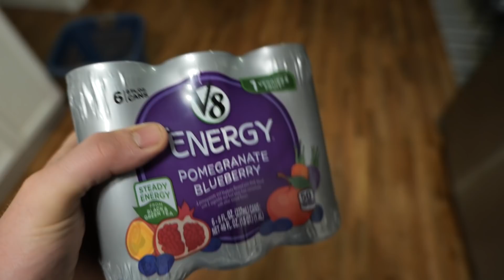Two Nights Truck Camping - STEALTH CAMPING and BLM Land Camping - The Bushcraft Mobile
First couple nights in the truck camper spent hiding out stealth style and then on the wide open high plains with no one else around

Rob Thomson

My Gear:

My 10x10 Tarp

My 13x10 Tarp

My Spring and Fall Sleeping Bag

My Winter Sleeping Bag

My Sleeping Pad

My Camping Pillow

My Winter Hiking Pants

My Bushcraft Belt Knife

My Backpack

My Bushcraft Grill

My Toaks 750ml Cook Pot

My Toaks Spork

My Solo Stove Twig Stove

My BRS Portable Gas Stove

My Thermarest Z-Seat (Sit Pad)

My Klymit V Seat

My Water Filter

Coast Flashlight

My Clothing:

My Winter Hiking Socks

My Summer Hiking Socks

Honcho Poncho

My Winter Puffy Jacket

My Summer Puffy Jacket

My Winter Boots

My Spring/Fall Boots

Blue’s Dog Camping Gear –

Custom Reflective Collar

Inflatable Dog Bed

Fleece Vest